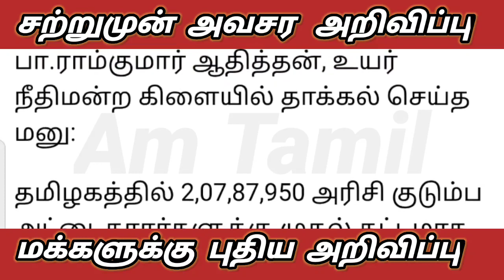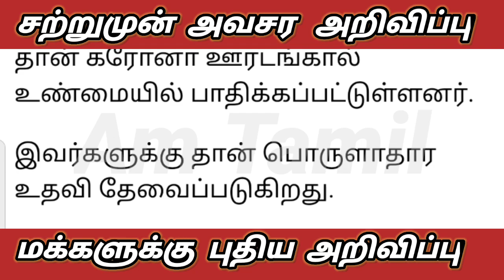அரிசி குடும்ப அட்டைக்கு ₹2000 வழங்க தடை புதிய உத்தரவு மக்கள் அதிர்ச்சி |Ration Card News Today Tamil